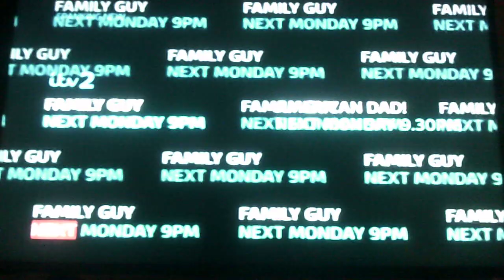Unfriended - ITV 2 Intro